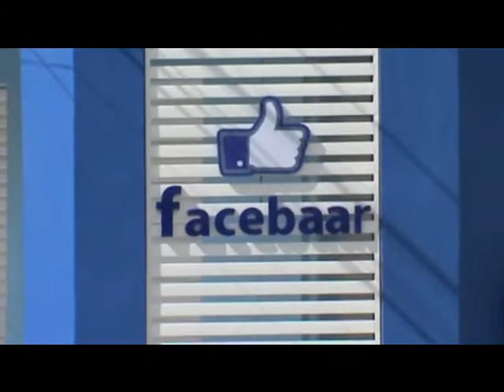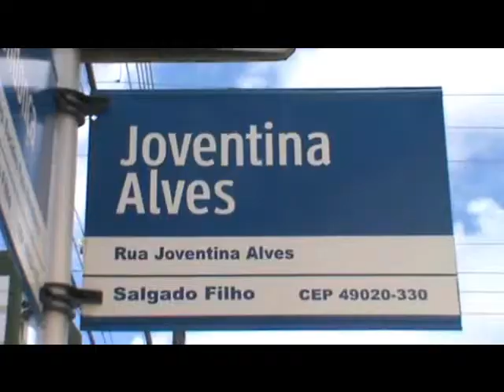FACEBAAR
O MAIS  NOVO BAR DA ZONA SUL DE  ARACAJU